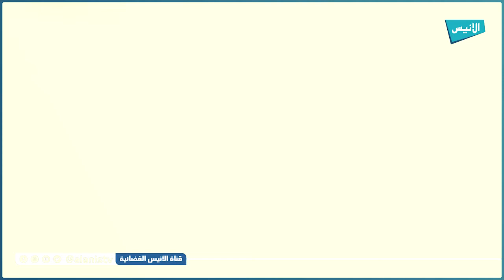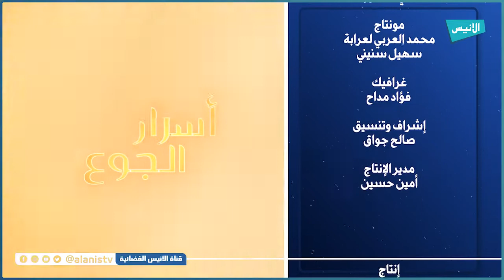مخالفة اليهود و نقيضه التطيبع | أسرار الجوع 17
مخالفة اليهود و نقيضه التطيبع
 أسرار الجوع 17
أ. بوجمعة أوراري
5000
فيسبوك :